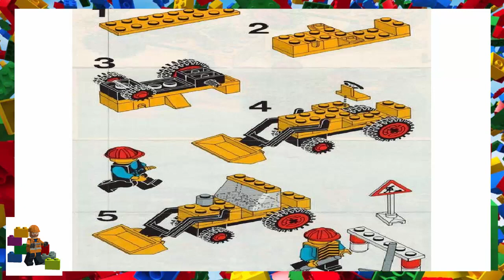LEGO instructions - Town - Classic - 542 - Street Crew